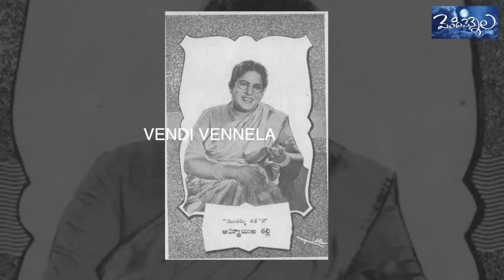Gundamma Atta Suryakantam's Centenary Year